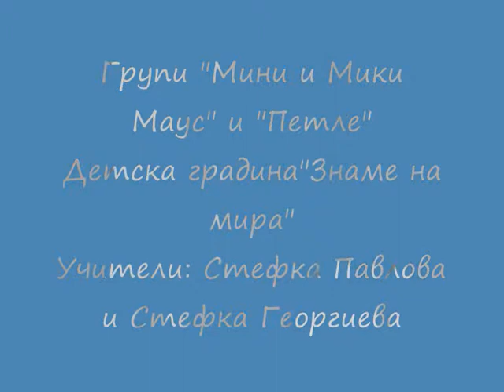Културни забележителности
Аз съм българче обичам
eTwinning  проект